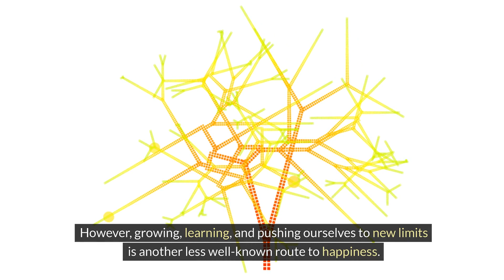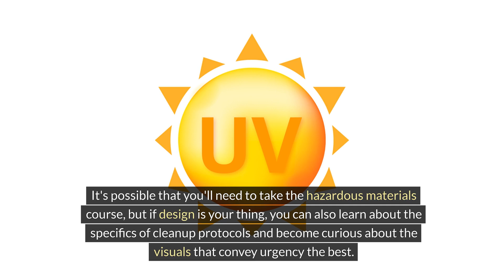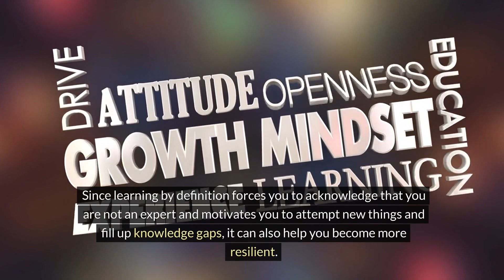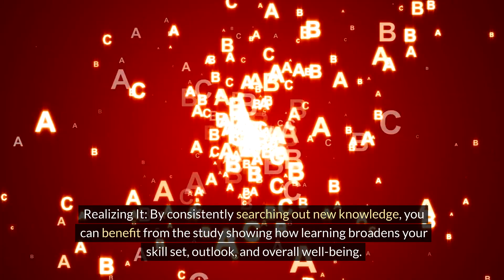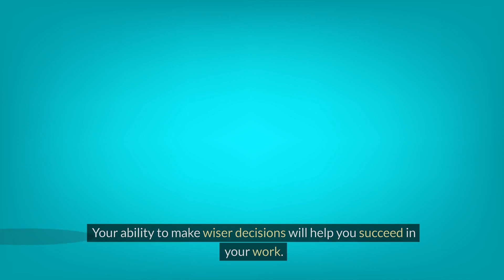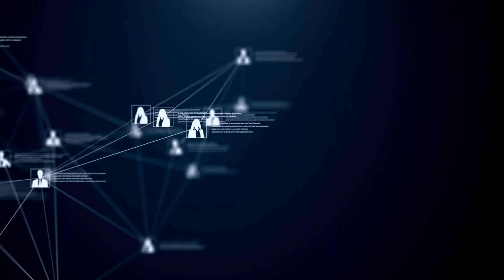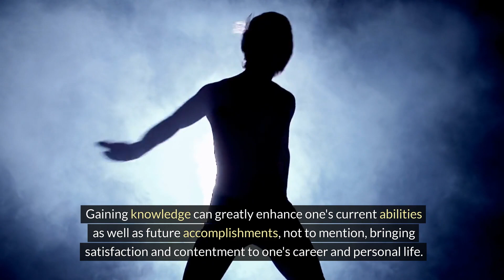How learning can make you happy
Embark on a journey of knowledge and joy with our enlightening video, "How Learning Can Make You Happy." Delve into the fascinating science behind the joy of learning and how expanding your mind can lead to greater happiness and fulfillment. From discovering new hobbies to mastering new skills, this video explores the various ways learning enriches your life, boosts your confidence, and brings a sense of achievement. Whether you're a lifelong learner or just starting to explore new horizons, this video will inspire you to embrace the joy of learning and unlock the happiness it brings.

✅ Uncover the psychological benefits of continuous learning and personal growth
✅ Explore how new experiences and knowledge enhance life satisfaction
✅ Learn about the positive impact of education on happiness and well-being
✅ Hear inspiring stories of how learning has transformed lives for the better